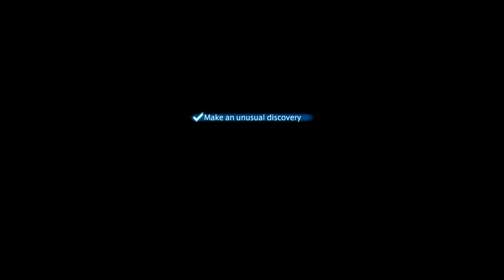FFXIV x FFXVI Collab Time! [FFXIV stream] [Rated 17+]